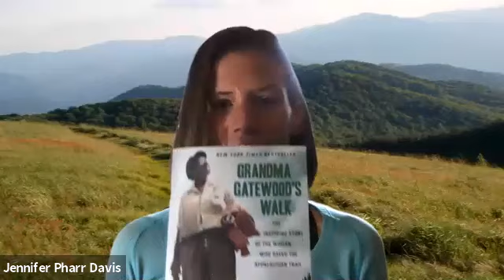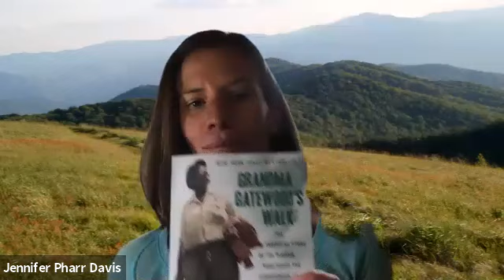Armchair Adventure Book Club – “Grandma Gatewood’s Walk” with Ben Montgomery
Join us as we discuss the first woman to solo hike the Appalachian Trail. “Grandma Gatewood” was 67 when she first completed the 2050 mile path and she went on to hike the entire trail another two times. She became known far and wide for her walking ability, minimalist gear, and punchy one liners. Far less known was the amount of domestic violence she endured before she became a national renowned pedestrian. We’ll discuss it all with Ben Montgomery, author of the New York Times Bestseller, “Grandma Gatewood’s Walk.”